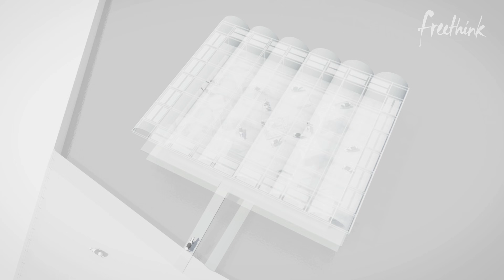Floating Farm Takes Sustainable Agriculture to the Next Level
Inspired by the 2012 food shortages witnessed in New York City following Hurricane Sandy, husband and wife team Peter and Minke van Wingerden came up with the idea for a sustainable farm that floats on the sea.

Designed to produce food where there’s the greatest demand - inside a city - the Wingerdens’ three-story floating dairy farm bobs idyllically in the Netherlands’ Port of Rotterdam, an innovative beacon of sustainable agriculture.

The need for a floating farm? One out of every four freight trucks on the road at any given time is transporting food to urban settings. If these trucks stopped running, as they often do during natural disasters, it’s estimated that grocery stores located in cities would run out of food in just three days.

Follow Freethink.